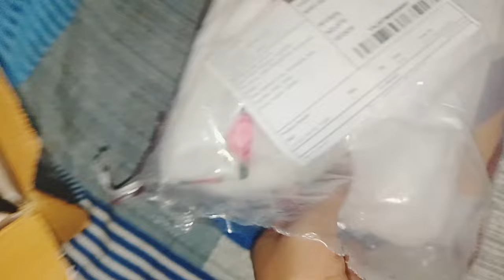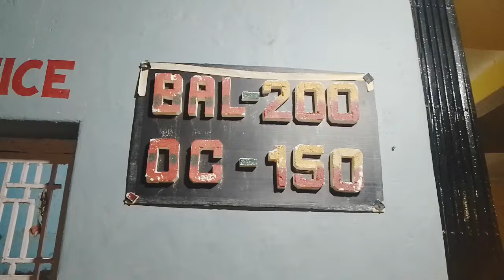pheli baar nikki🥰 k sath movie dekhi🎥